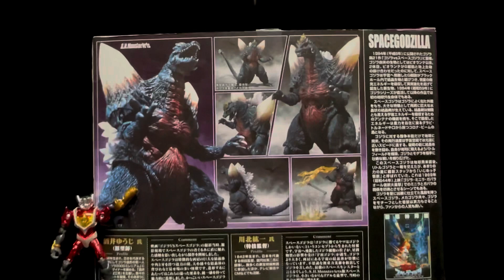SPACEGODZIILA 1994 SH MONSTERARTS Toy Review Stop Motion GODZILLA vs Kong Kaiju Toho Toys Movie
I'm doing stop motion battle Toy Review of SPACE GODZILLA vs GODZILLA with Stop Motion Video.
If you don't feel it's interesting, please leave a Feedback in the comment.

SPACEGODZILLA 1094 S.H. MONSTERARTS TOY REVIEW STOP MOTION
Height 6.5 inch
Sales start date: 2012/03/24 (discontinued product)
Sales by BANDAI

It comes with a corona beam and a stand.
The neck turns and moves up and down. The mouth opens. The shoulders move back and forth and rotate, the elbows bend, and the wrists move also. The waist moves a little. The crotches, knees, ankles move a little also. The tail moves and is longer than Godzilla's. The crystal is painted realistically.

S.H.MonsterArts is a new standard figure series that incorporates the Tamashii Nations action figure “Art” under the theme “Pursuing Character Expression through Monster Action.”

“Godzilla vs. Space Godzilla”
SPACE GODZILLA Height 120m Weight 80000ton
SPACE GODZILLA has a very similar appearance to Godzilla. It differ bluish body color, roar, yellow horns on the front of its head, fangs on both sides of its mouth, spikes on the sides of its neck, two large crystal-like bodies growing from its shoulders to its back, and the tips of its dorsal fin and tail are also crystallized, compared to Godzilla. The muscles and internal organs of the abdomen appear to be looked exposed. Since it obtains cosmic energy from the crystalline body on its shoulder, if this part is damaged, its energy supply will be interrupted and it will rapidly weaken, and when the energy is exhausted, it will die.

Guest
Godzilla (vs. Space Godzilla ver.) SH Monsterarts /Bandai

MOGERA Movie Monster series /Bandai